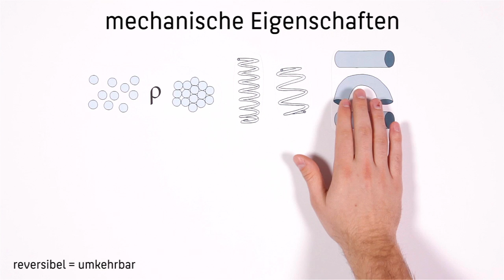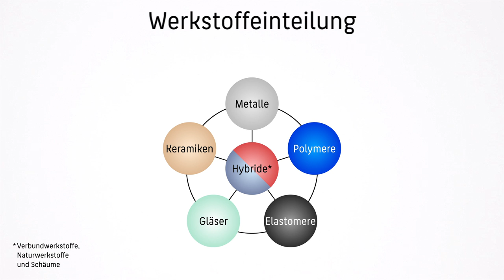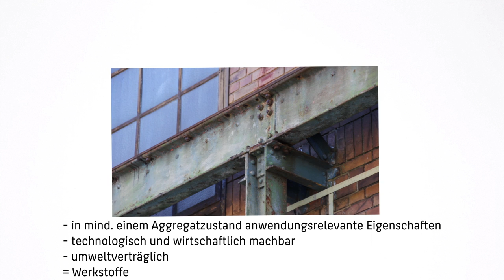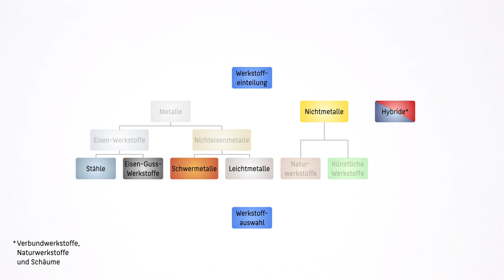Werkstoffeinteilung 01 Einführung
Einführung in alle Werkstoffgruppen nach Ashby: Met, Elas, Pol, Ker, Glas, Hyb